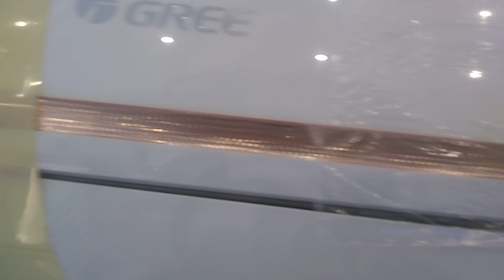Gree Fairy Econo Inverter AC with T3 Climate Technology display Model GS-18FITH4WB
Gree AC Fairy invert AC with T3 Compressor Series

Model GS-18FITH4WB

available size.
1 ton, 1.5 ton and 2.0 ton

big inner
cooling and heating
G10 inverter technology
energy saving upto 60 percent
T3 Climate
energy efficiency ratio 3..6

Thanks,
if required more detail please mention in comments